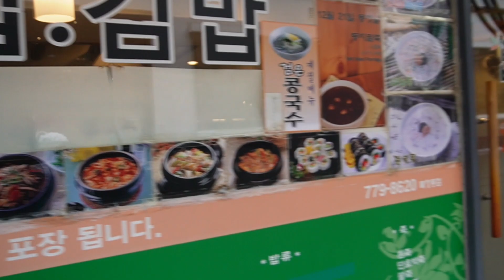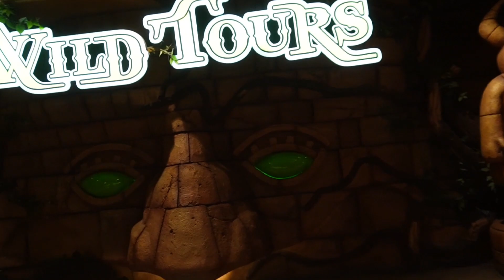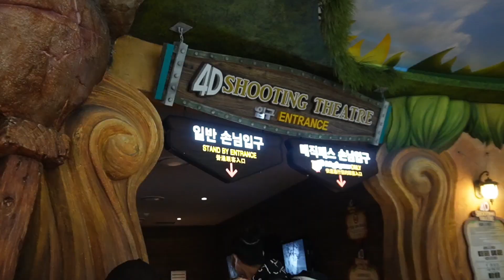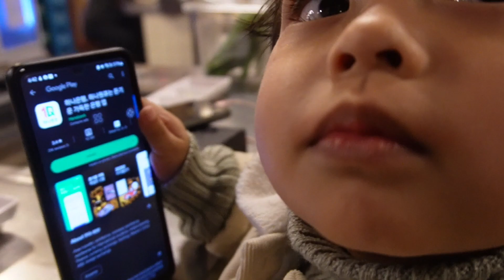SOUTH KOREA | LOTTE WORLD | NEW YEAR! WELCOMING 2023 AT KOREA | THE PAYUMOS DAY 7❤️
Thank you Lord for our first ever family out of the country trip, our first white Christmas! Noah's first airplane ride! It was very fun and memorable for each of us :) It was a magical experience and we hope to be back in South Korea.

Day 7
- LOTTE WORLD
- WELCOMING THE NEW YEAR AT SOUTH KOREA!
- LAST DAY AT KOREA :(